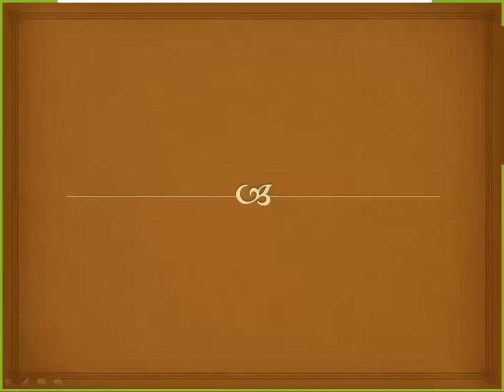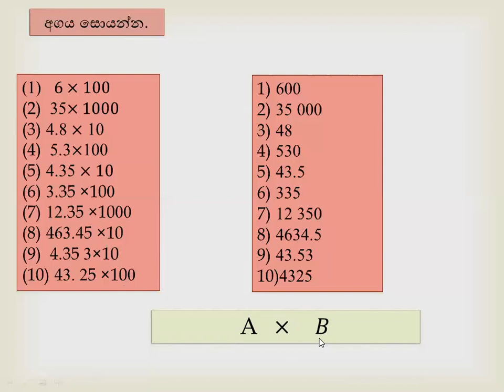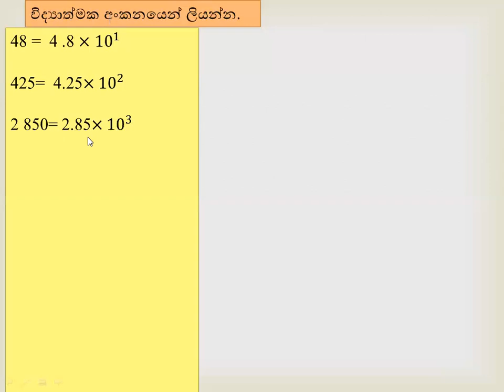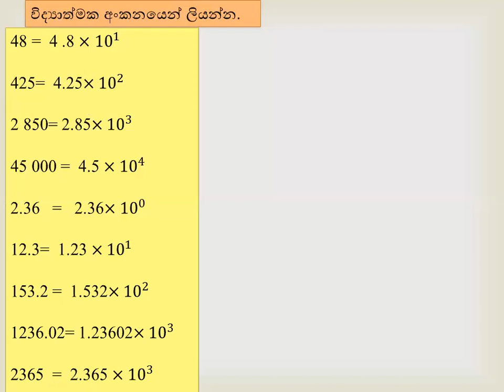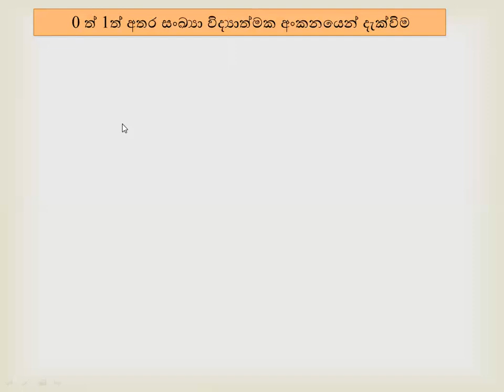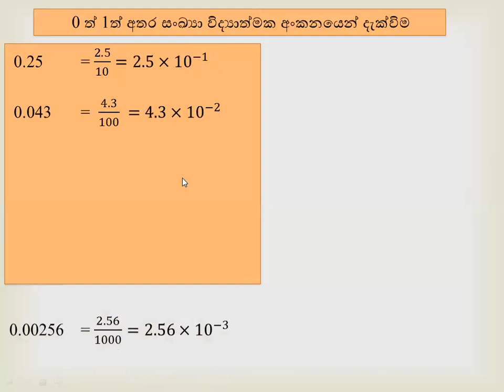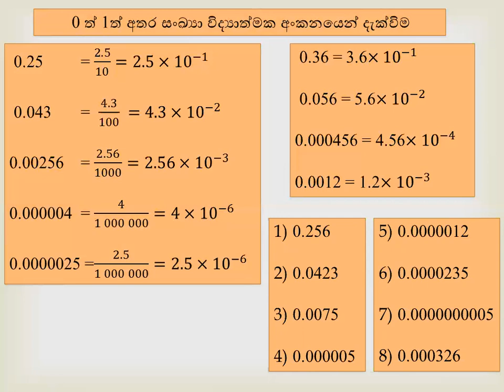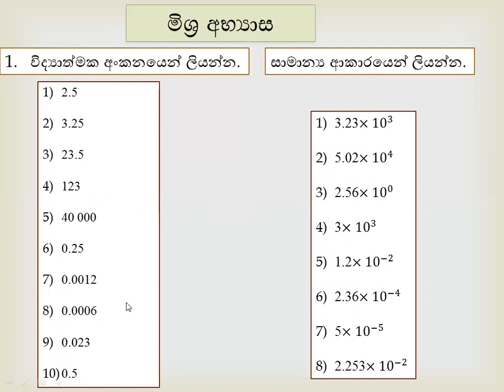09 - ශ්‍රේණිය විද්‍යාත්මක අංකනය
Teaching By Hemarsha Indrajith
(Dip. In Maths)